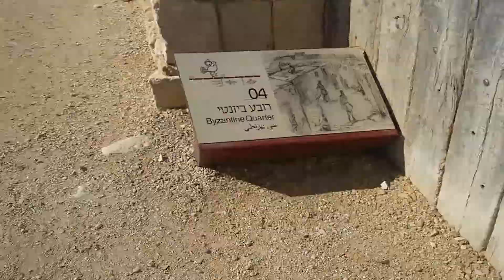Nelly auf der Weihrauchroute in Avdat, Israel